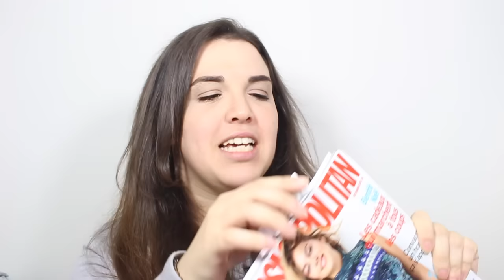⛄ No Makeup Make-Up Ft BB Light 🎄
♡ iherb : Avec le code RLV413 profitez des frais de port gratuits pour votre première commande ou d'une remise de 10$ pour un panier de 40$ , profitez en c'est THE caverne d'Alibaba ;)
ALERTE: Tout le mois de Décembre les FDP sont offert dès 38€ d'achat, c'est le temps de faire son stock ;-)

♡ Produits Mentionnés :
🎁 BB Light de Garnier, trouvable en grande surface au prix d'environ 9€ pour 50ml ! Vous l'avez tester ???

revue première impression first impression BB Light Garnier Belle au naturel no make up beauté soin maquillage challenge 1 jours 1 vidéo noêl fête cadeaux be1inspired